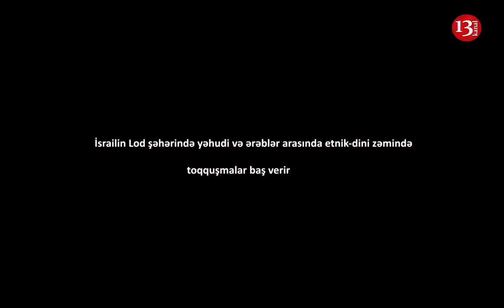İsrailin Lod şəhərində yəhudi və ərəblər arasında ŞİDDƏTLİ KÜÇƏ TOQQUŞMASI: MAŞINLARA OD VURULDU